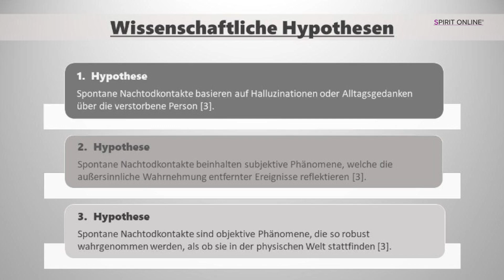Nachtodkontakt und wissenschaftliche Hypothesen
Hinterbliebene, welche einen geliebten Menschen durch den Tod verloren haben, berichten häufig über verschiedene spontan auftretende Phänomene in Verbindung mit der verstorbenen Person, welche als spontane Nachtodkontakte bezeichnet werden und oft als Zeichen von den Verstorbenen verstanden werden.

Über die Erfahrung spontaner Nachtodkontakte berichten Hinterbliebene weltweit unabhängig von ihrer Kultur, Religion, Ethnizität, Alter, Geschlecht, Einkommen, Bildungsstand sowie Glauben an ein Leben nach dem Tod [2, 3]. Immer wieder wurde auch darüber diskutiert, ob spontane Nachtodkontakte verbunden sind mit einer Pathologie wie zum Beispiel einer Trauerkomplikation [1].

Halluzinationen sowie andere nicht gewöhnliche Sinneserfahrungen werden oft mit einer psychischen Störung in Verbindung gebracht [1]. Trotzdem erleben Menschen nicht gewöhnliche Sinneserfahrungen, welche sie als Zeichen von ihren Verstorbenen verstehen, auch im nicht – klinischen Bereich zum Beispiel als Reaktion auf bestimmte Lebensereignisse wie dem Zustand der Trauer [1].

In der Regel werden spontane Nachtodkontakte von den Menschen, welche sie erleben, als positiv sowie beruhigend empfunden, trotzdem zögern viele Menschen, die einen spontanen Nachtodkontakt erlebt haben, darüber mit Freunden, Familienangehörigen oder Trauerberatern zu sprechen, weil sie Angst haben sich lächerlich zu machen, für psychisch krank gehalten zu werden oder das Erlebte sich negativ auf ihre berufliche Laufbahn auswirken könnte [1].

Wissenschaftler, für welche spontane Nachtodkontakte schon länger ein Forschungsgegenstand sind, empfehlen für ein besseres Verständnis dieser Phänomene das Bewusstsein von Fachkräften im Gesundheitsbereich, Beratern sowie der Öffentlichkeit für das Phänomen der spontanen Nachtodkontakte zu erweitern, um den betroffenen Menschen unnötiges Leid durch ein nicht verstehen dieser Erfahrung zu ersparen [1].

Herzlichst,
Dr. rer. hum Jana Stapel
Diplom – Biologie, Medium, mediale Beratung, Wahrnehmungs-Coaching